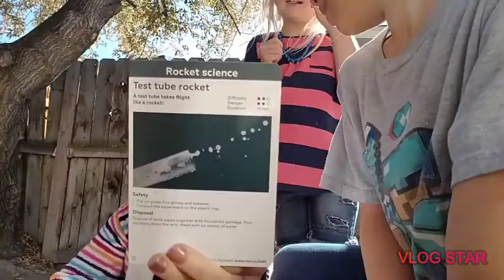BDB Experiments part 2 (rocket science) feat. Paizly Evans, Kruze Evans, Shelby Smith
Melscience.com